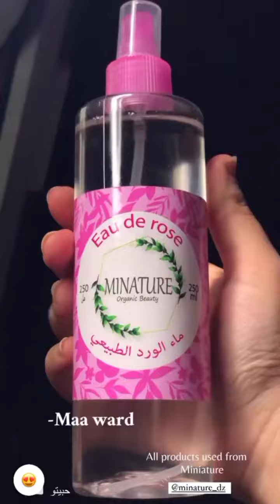routine skin care